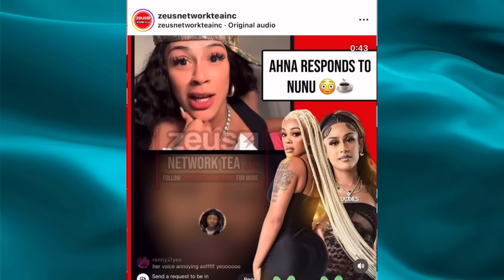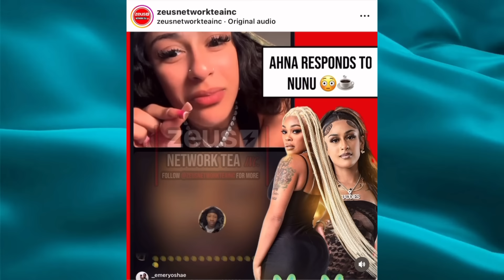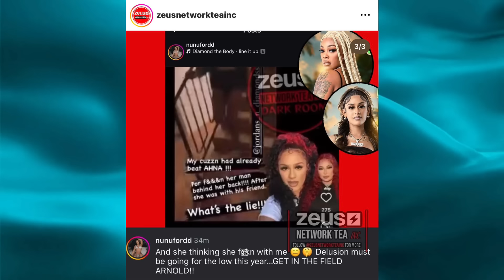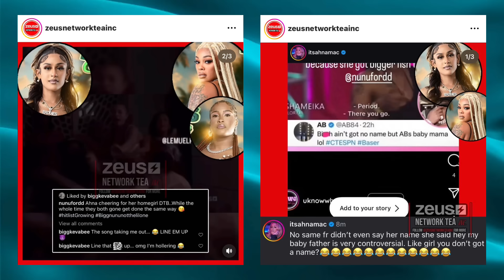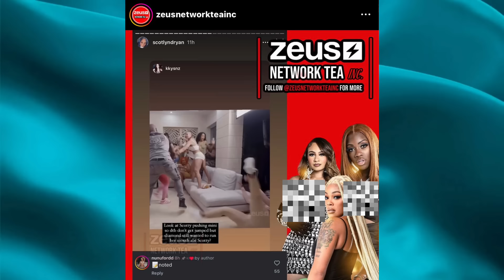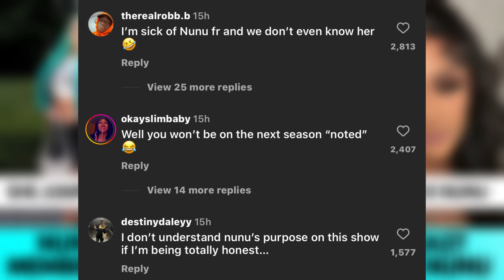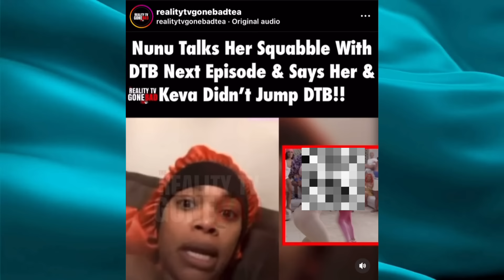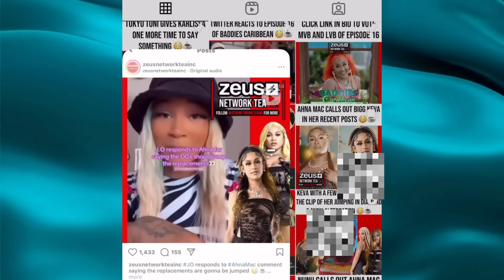NUNU CALLS OUT & EXPOSES AHNA: AHNA SO 🐱, OGS PLAN TO JU*MP REPLACEMENTS AT REUNION + MORE!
Welcome to the "Messy Mya" channel! ☕️ In addition to recapping and reviewing reality shows, we bring you hot tea and share our thoughts about pop-culture, celebrities, influencers, and reality television.

Your engagement helps the MessyMobb grow and helps ME continue bringing you the latest and greatest in pop-culture entertainment!

There is only so much that I can put out on YouTube due to their community guidelines, so this new journey will allow me to create, talk my ish, and provide quality in-depth deep-dives without any worries --

🤑: CA | $ItsMyaJ